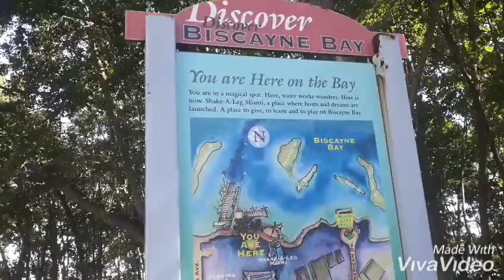/ Filipina Life in Bermuda / LorenTamayo Vlogs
Hello guys again welcome back 😀 thank u for watching .❤